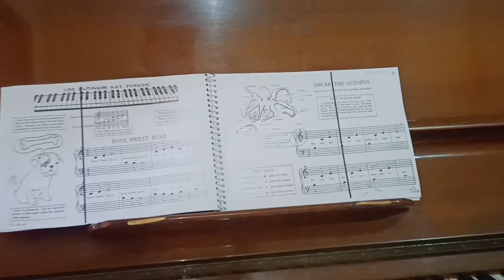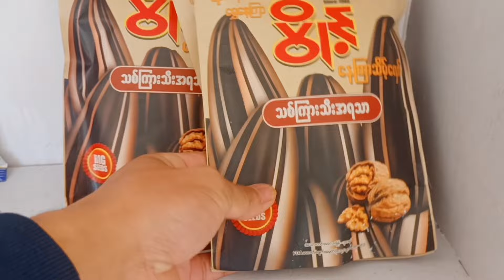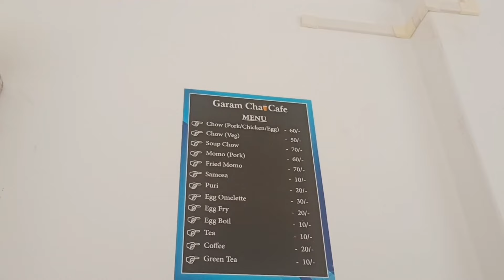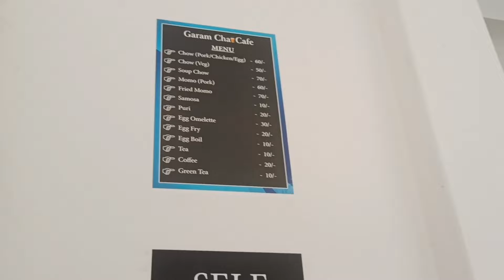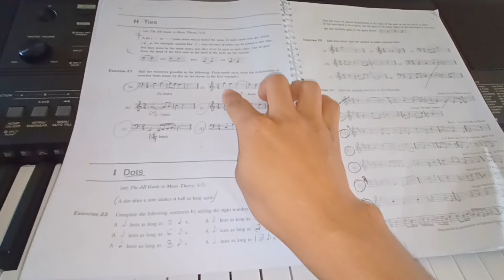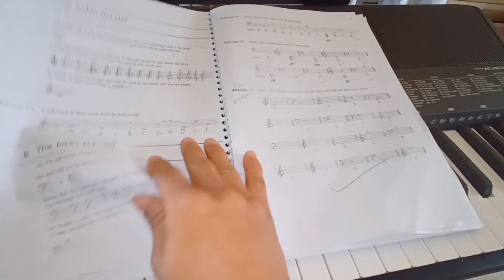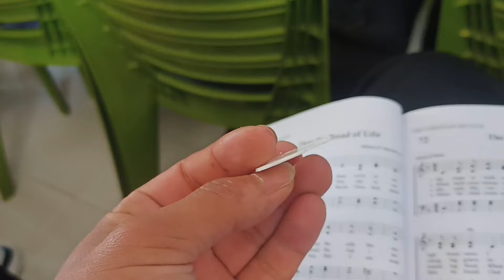MY FIRST HOSTEL EXPERIENCE HERE AT GCTC DIMAPUR/Life update/weekly Vlog